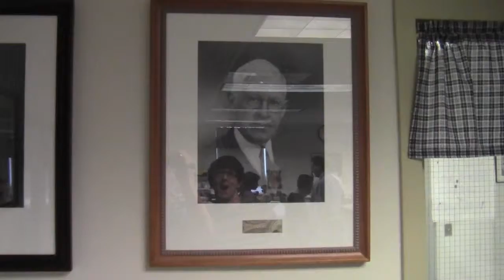School Showcase - John C. Mackin Building